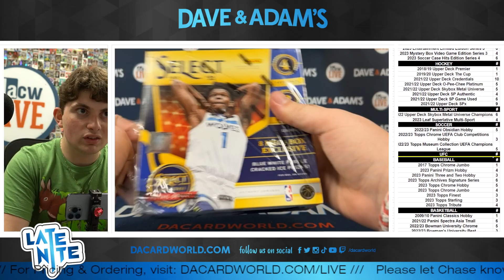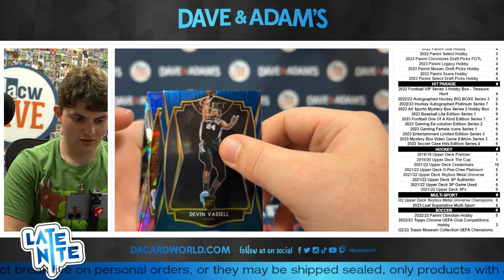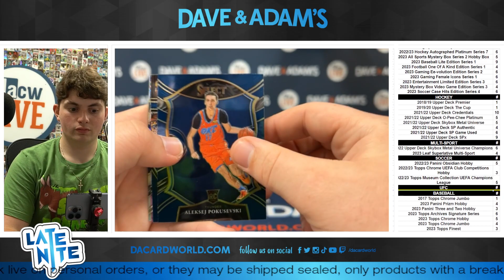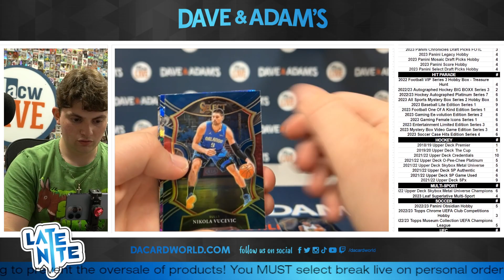Clayfilm's 2020/21 Select Mega 8/2/23